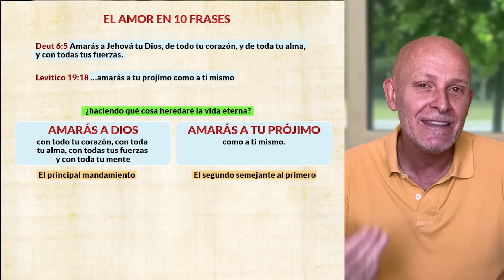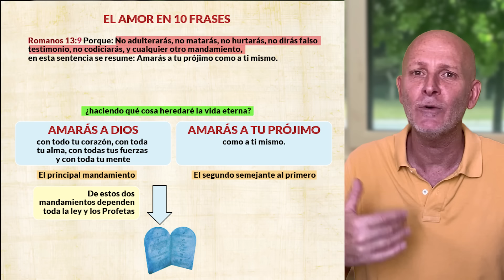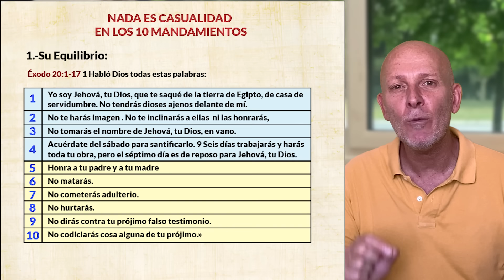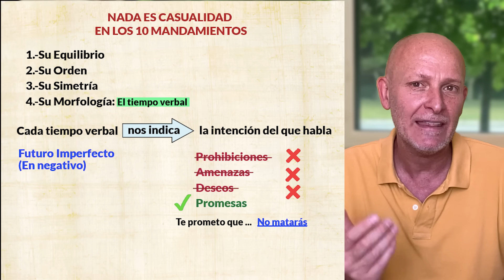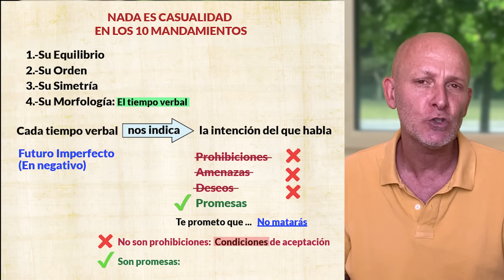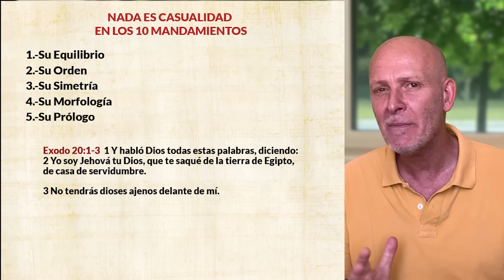los 10 MANDAMIENTOS #2 - Un CAMINO a la LIBERTAD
Un análisis breve pero profundo sobre la verdadera intención de Dios en las dos tablas de la ley que le entregó a Moisés. Quédate hasta el final del video y descubrirás el verdadero significado de las 10 frases mas famosas de la historia que pueden cambiar tu vida para siempre.

EL DECÁLOGO

El verdadero significado de los 10 mandamientos
No se conoce ningún otro resumen de leyes tan breve y a la vez tan completo.  Abarca todos los aspectos de la vida.

El AMOR EN 10 FRASES.
En Lucas 10:25-27 Jesús confirma que Hay que Amar a al Señor tu Dios con todo tu corazón, con toda tu alma, con todas tus fuerzas y con toda tu mente; y al prójimo como a ti mismo.
Pero en Mateo 22:37 Jesús agrega que de estos dos mandamientos dependen toda la ley y los profetas. Dejando bien claro que el amor a Dios y al prójimo es un resumen de la ley de Dios
Así que cuando Dios le entrega a Moisés las dos tablas de la ley, le está dando instrucciones prácticas de cómo demostrar el amor a Dios y a los hombres. Una obra maestra del derecho y la literatura donde nada es casualidad.

SU EQUILIBRIO
Los 10 mandamientos los podemos encontrar en la Biblia en Exodo 20 del 1 al 17
Los Primeros CUATRO mandamientos hablan de la forma cómo demostramos nuestro amor con Dios y los últimos 6, nuestro amor con el prójimo con el prójimo.
Los 10 mandamientos son el equilibrio perfecto de la expresión de ese amor.
Ni demasiado genérico ni demasiado específico. Amar a Dios y al prójimo es un resumen demasiado genérico. La ley de Dios, resuelve este problema aclarando como expresar ese amor. Pero a la vez la ley de Dios tampoco es demasiada especifica. Tiene el equilibrio justo en 10 frases.

SU ORDEN
Los 10 mandamientos abarcan la totalidad de la actividad humana: “La acción, la palabra y el pensamiento”
En la relación con su prójimo, el orden es claramente decreciente
No Matarás, hace referencia al delito contra la vida (Agresión Física)
No cometerás adulterio. Delito contra la familia. (Agresión moral)
No Hurtarás - Delito contra la propiedad (Agresión económica)
No hablarás contra tu prójimo falso testimonio. Delito contra la reputación (Agresión verbal)
No codiciarás cosa alguna de tu prójimo. Delito a nivel de deseo (Agresión mental)

SU SIMETRIA.
Hay armonía en los 10 mandamientos. La correspondencia simétrica entre las dos tablas dista mucho de ser fortuita.
Yo soy tu Dios que te he dado y salvado la vida, luego… Protegerás la vida
No tendrás otros dioses…Serás fiel a tu pareja
Respetarás mi nombre y mi patrimonio… Respetarás los bienes de tu prójimo
Me rendirás un culto verdadero… Dirás siempre la verdad
Honrarás a tus padres… Respetaras las demás familias

SU MORFOLOGIA
La persona:
Dios no le habla a un grupo de personas. Se dirige a ti individualmente. Están formulados en segunda persona del singular. La de mayor fuerza vinculante. De esta forma, Dios se dirige a cada uno de nosotros de forma intima y personal.
El Tiempo verbal:
Cada acción, va acompañada de su propio tiempo verbal. Tal es así, que es el propio tiempo verbal, el que nos indica si o si, la intención del que habla.
El tiempo verbal que Dios usa en los 10 mandamientos es el “FUTURO IMPERFECTO NEGATIVO". ¿qué acciones podrían ser los mandamientos?
solo hay una intención posible que encaja con este tiempo verbal.
son promesas!!! te prometo que no matarás.
Percibir los mandamientos como prohibiciones, es decir, como condiciones de aceptación sería bíblicamente falso, además de teológicamente absurdo.
Dios primero los liberó de Egipto, y luego, solo después, les dio las tablas de la ley.
Si desde niños detestamos que nos manden, todavía soportamos peor que nos prohíban. las ordenes se cuestionan sistemáticamente, pero las prohibiciones parecen provocar automáticamente el deseo de hacer lo prohibido.
Cada punto del decálogo, propone liberarnos de algunas de las innumerables servidumbres en las que solemos caer los seres humanos. no basta con amar la libertad. ademas hace falta saber que hacer con ella. Por eso en Santiago 1:25 habla de la perfecta ley, la de la libertad, …
A lo largo de la historia de la humanidad los seres humanos se han hecho dioses e ídolos a imagen y semejanza de ellos mismos.
La intención que dios tiene para cada cristiano, es que sea él el que nos vaya transformando a nosotros a su imagen y semejanza.
*Este video esta basado en el libro: Mas allá de la Ley del Doctor Roberto Badenas.